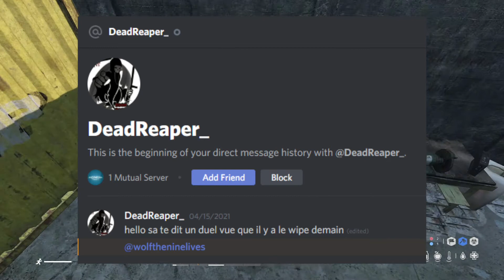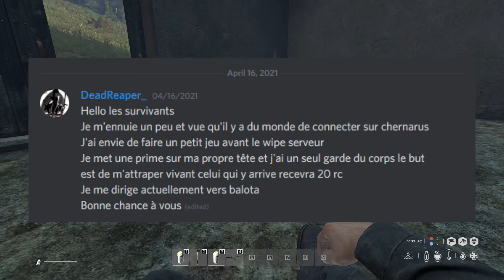DayZ - The Duel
ONU Chernarus Server

It's not every day you're challenged to a duel...

Music

Bohemian Beach by Chris Haugen
Spanish Rose by Chris Haugen
Orient by ChefSol
Dusty Fingers by DJ Williams